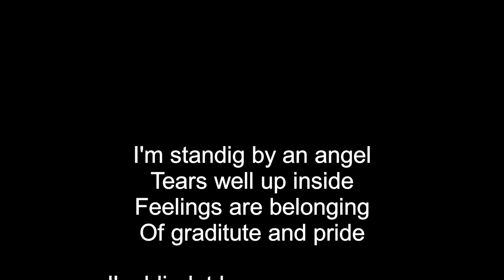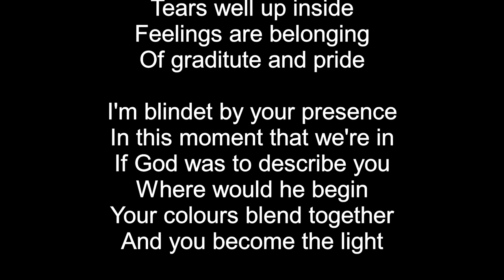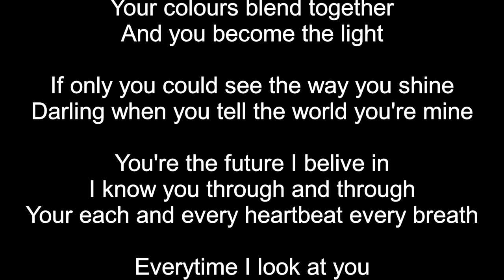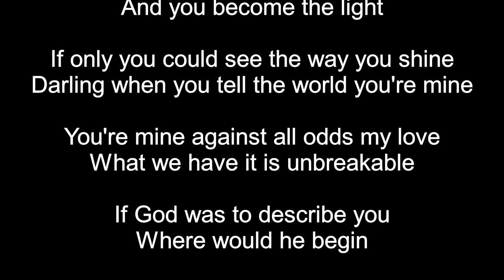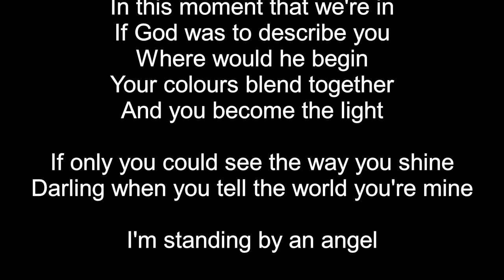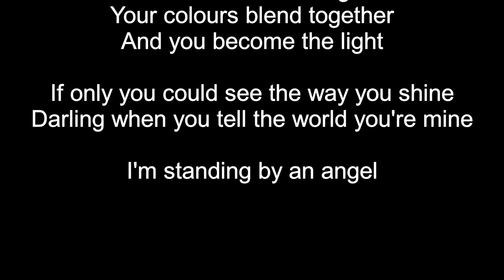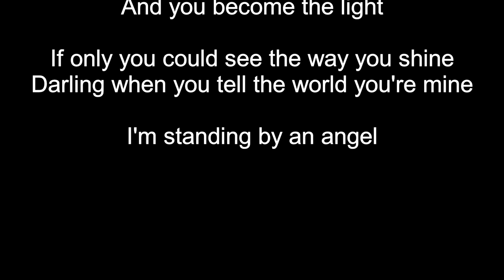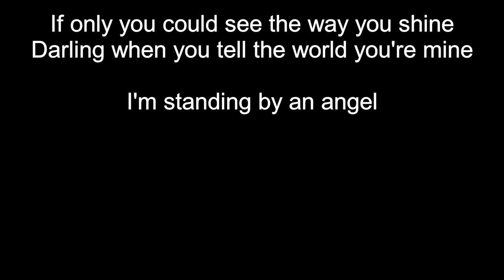When you tell the world you're mine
This duet was performed by Björn Skifs and Agnes Carlsson at  the Swedish Royal Wedding between HRP Victoria and Daniel Westling.
The original key of the song is F but here I have transposed it to C to make it more singable for some of us.